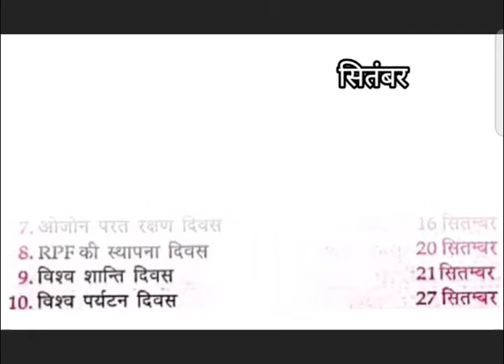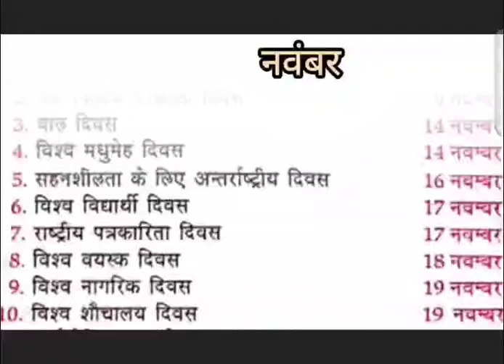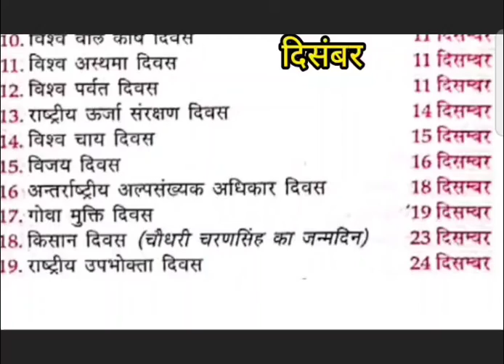महत्वपूर्ण दिवस Episode - 3 G K G P S CLASSES by Vinay Bhushan sir